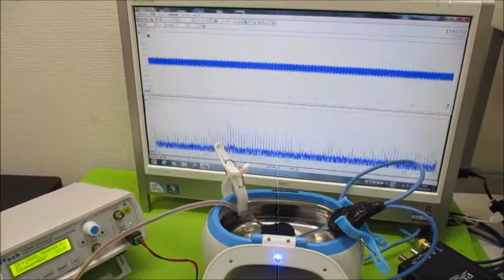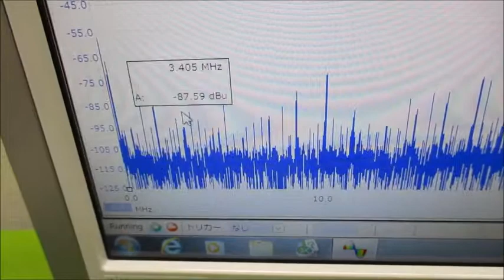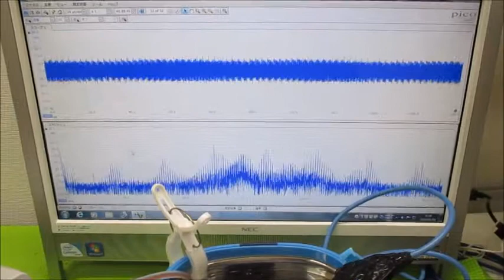メガヘルツの超音波洗浄器（音響流のコントロール技術） ultrasonic-labo